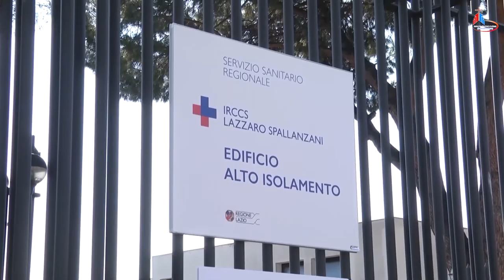ĐIỂM TIN GIÁO HỘI HOÀN VŨ: 25.04.2020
1. TIN HOA KỲ: Nhà dưỡng lão linh mục tại Hoa Kỳ bị coronavirus.
2. TIN VATICAN: Những cử chỉ nhỏ nhưng có ý nghĩa khích lệ lớn lao của Đức Thánh Cha.